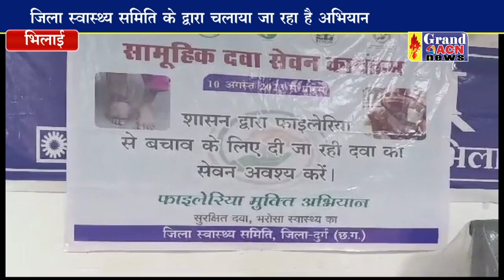फाइलेरिया मुक्ति अभियान